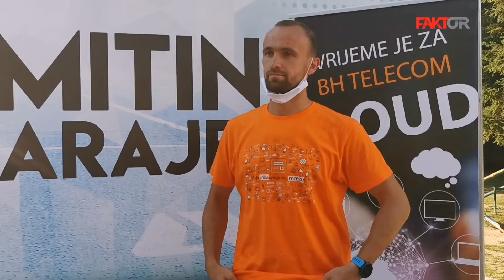Izjava Amel Tuka, 27.06.2020